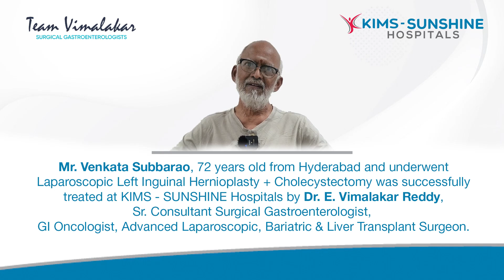Mr. Venkata Subba Rao _ Patient Testimonial _ KIMS-SUNSHINE Hospitals (1)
Mr. Venkata Subbarao, 72 years old from Hyderabad and underwent Laparoscopic Left Inguinal Hernioplasty + Cholecystectomy was successfully treated at KIMS - SUNSHINE Hospitals by Dr. E. Vimalakar Reddy, Sr. Consultant Surgical Gastroenterologist, GI Oncologist, Advanced Laparoscopic, Bariatric & Liver Transplant Surgeon.

Metro Pillar No C1327, Beside Jamia Masjid, Prakash Nagar, Hyderabad, Telangana 500016